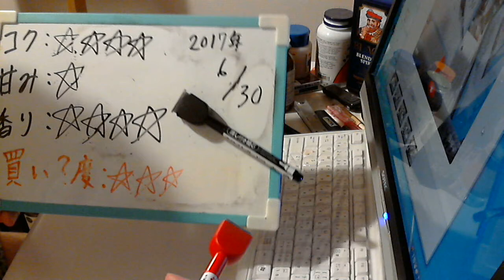酒好きな元新潟人の飲酒動画 part1326 グランドキリン IPA 【生ビール】